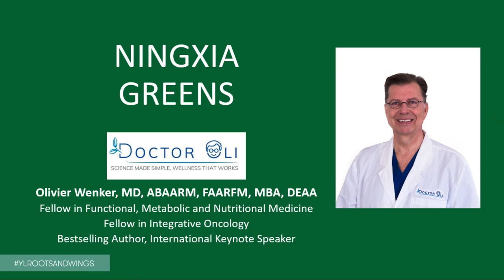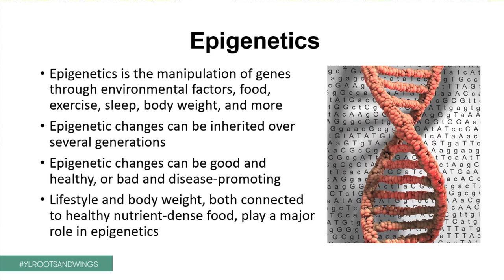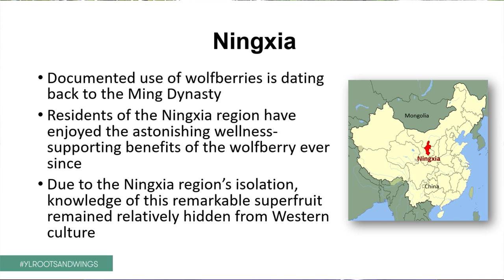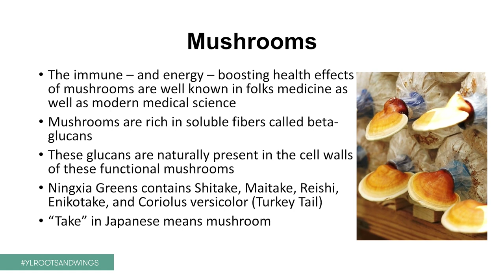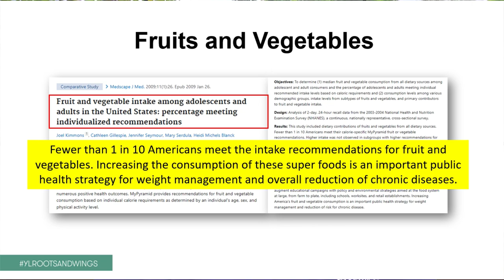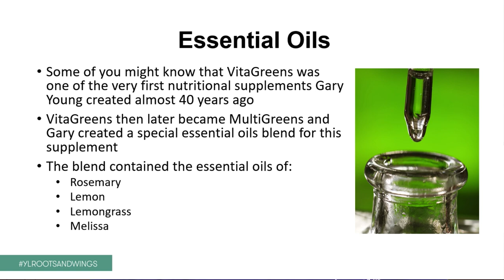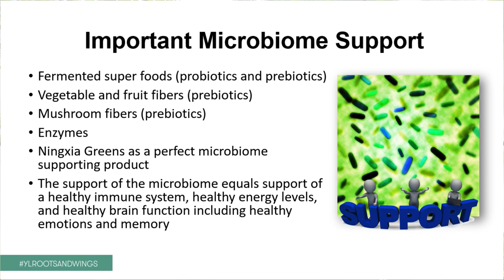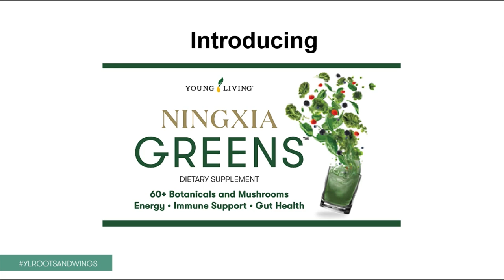Nutritional Product Launch - NingXia Greens | Convention Workshop 2022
Join Dr. Oliver Wenker as we explore how to balance, cleanse, and build upon nutritional principles to achieve overall wellness.